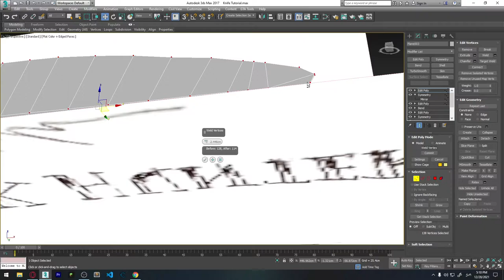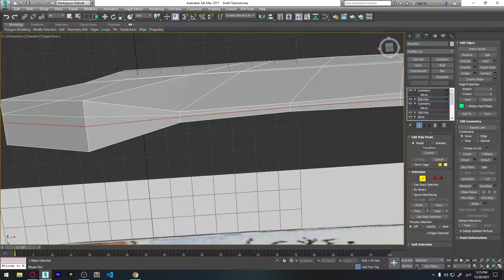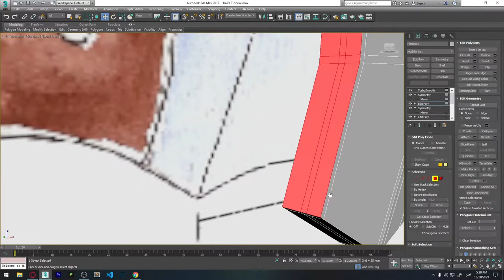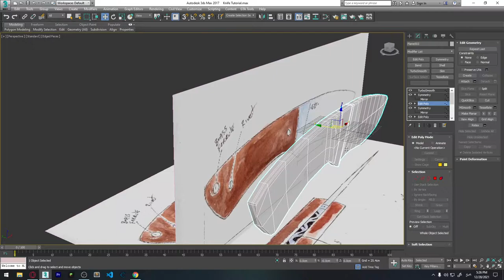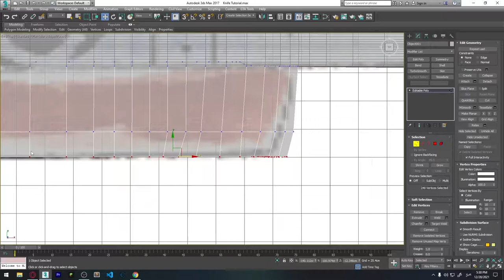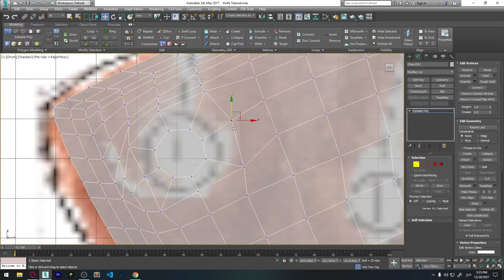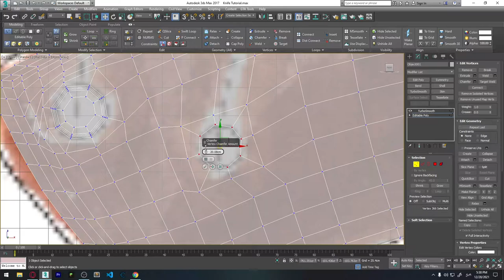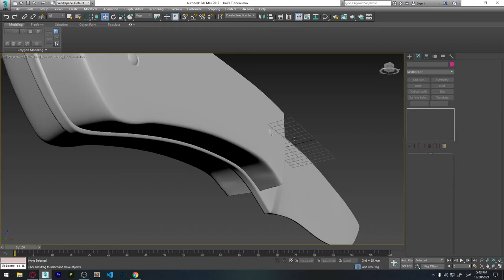3Ds Max ვიდეოგაკვეთილი #15 - დანის მოდელირება #2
3Ds Max ვიდეოგაკვეთილი #15 - დანის მოდელირება #2